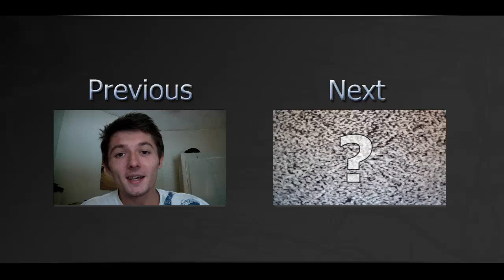The Saboteur ( Raw Vlog #144 | 2012-07-15 )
Latest vlog where I talk about more of the things that matter to me! Enjoy :D

To ask questions for the next Q&A:
- Leave it as a comment to a video or as a video response
- Ask on Twitter by mentioning my name @DrewDefinition
- Post the question to the Facebook Page wall
- Add it to my Stream on Google+
* ASK ANYTHING, BE ORIGINAL *

S.L.A.C!